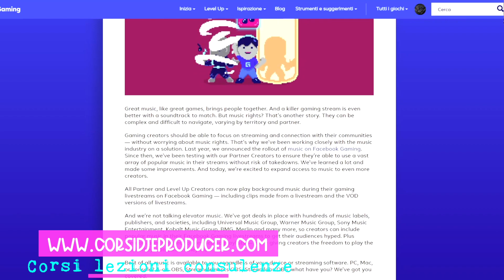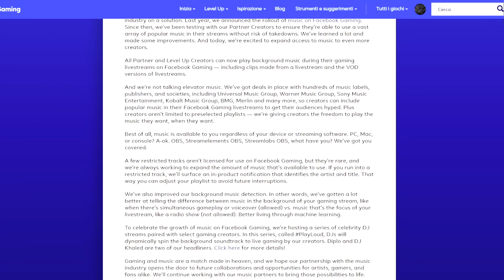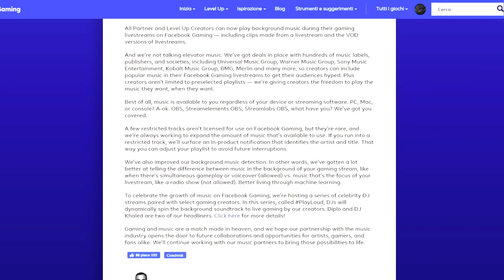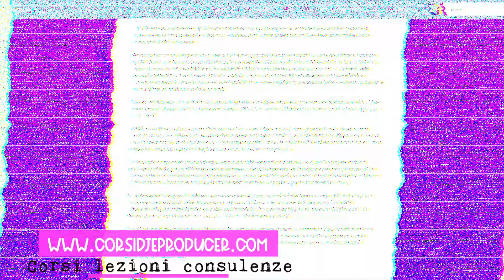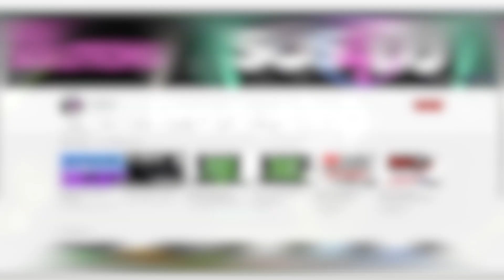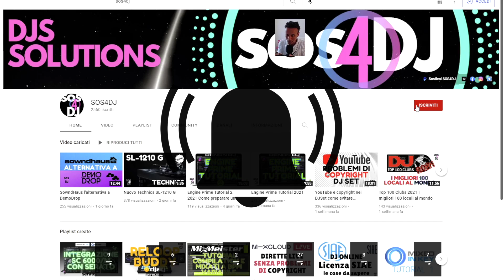Facebook diretta senza copyright per gli streamer, sarà la volta buona ?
Facebook finalmente lancia musica protetta da copyright per gli streamer, coinvolgendo anche Djs famosi.
Sarà proprio la categoria dei Djs a beneficiare delle live streaming senza problemi di copyright ?

La maggior parte dei DJ vogliono andare in diretta su Facebook, ma poi devono fare i conti con i blocchi, mute, avvisi e strike da parte della piattaforma più usata, ma tutto questo potrebbe cambiare da un momento all'altro.
Facebook ha annunciato che gli streamer che utilizzano la sua piattaforma di gioco Facebook Gaming possono ora utilizzare qualsiasi musica protetta da copyright che desiderano nei loro stream di videogiochi. Tutto ciò in virtù degli accordi che Facebook ha concluso con la maggior parte delle major dell'industria discografica.

0:00:00 | Intro
0:00:17 | Facebook Gaming senza problemi di copyright
0:06:34 | Corsi Dj e Producer-Consulenze Private - SOS4DJ info Link e Contact
0:08:37 | Conclusioni